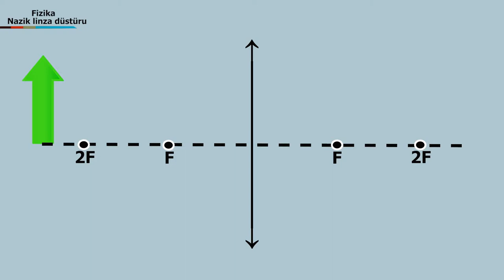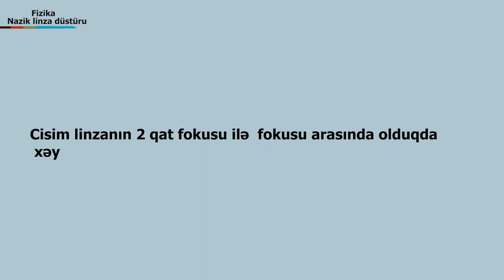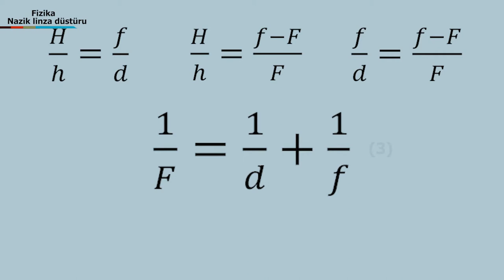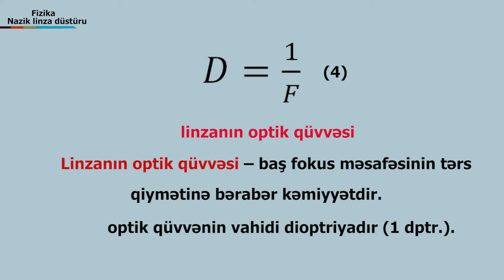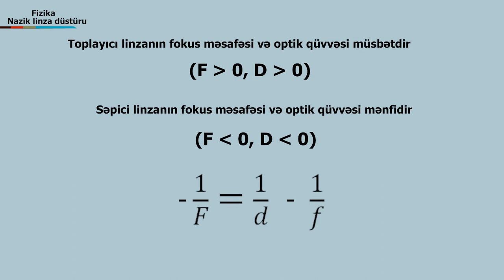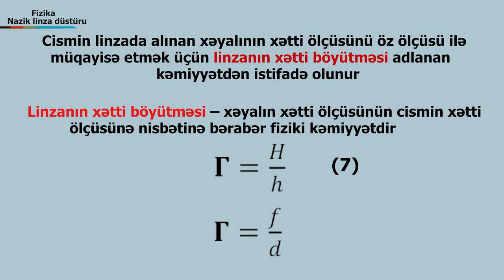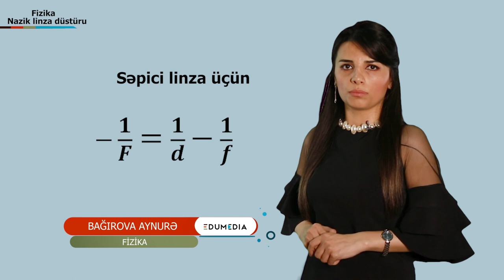Kenan Musayev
film director